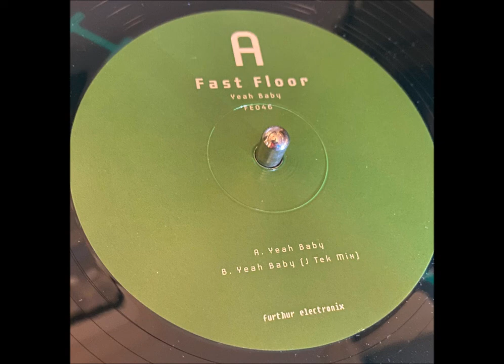Fast Floor - Yeah Baby (J Tek Mix)